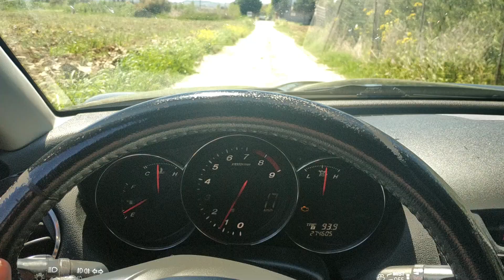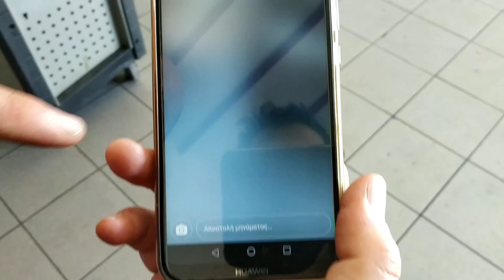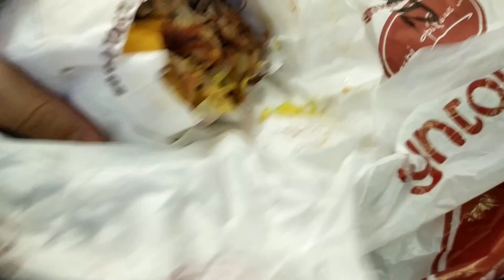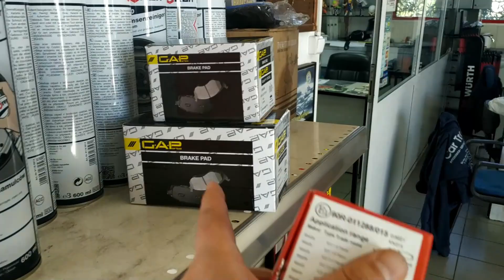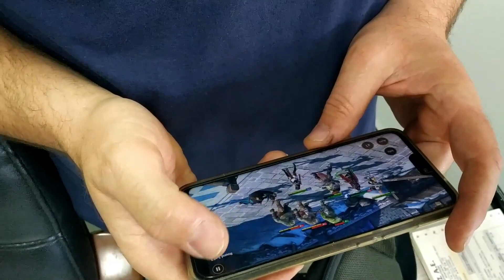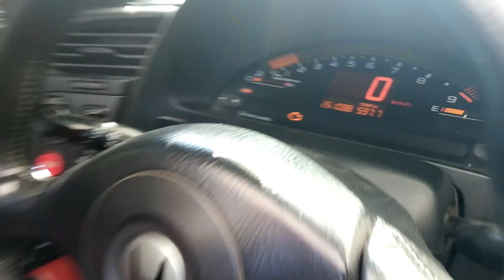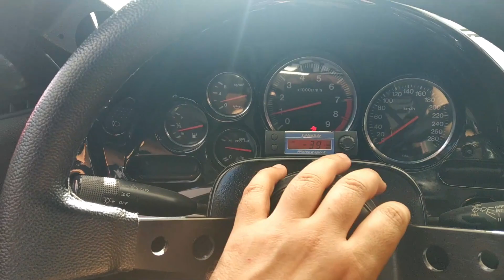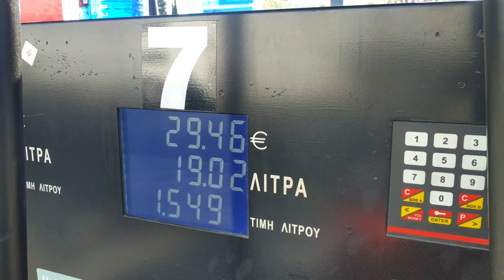ΦΡΕΝΑ RX7 FD - Αλλαγή τακάκια & σωληνάκια υψηλής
Επιτέλους η αλλαγή που περίμενα για να πάρω να οδηγήσω το FD μου. Τα ανταλλακτικά ήρθαν και αλλάζουμε τακάκια, υγρά και σωληνάκια φρένων να δούμε αν βελτιωθεί. Προς το παρόν στρώσιμο...